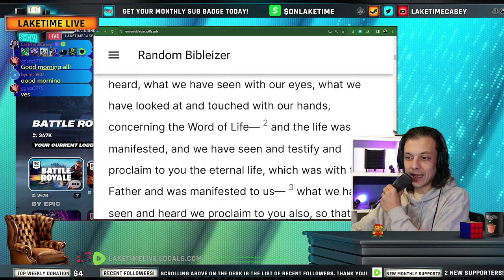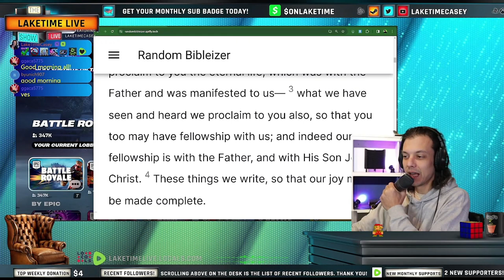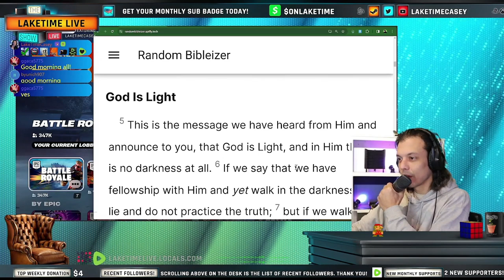1 John 1 - Daily Bible Chapter